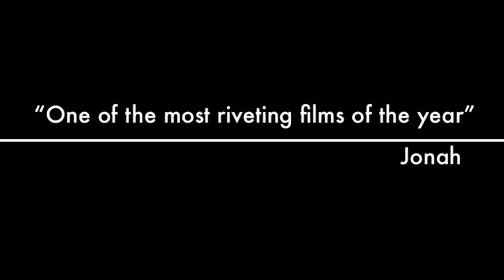Trailer for Europe Skit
This is the trailer to our movie Europe Skit: Colonialism, Industrial revolution and Napoleon If you haven't watched it